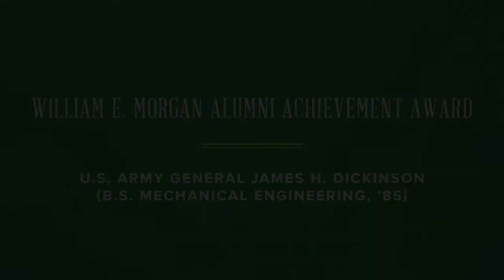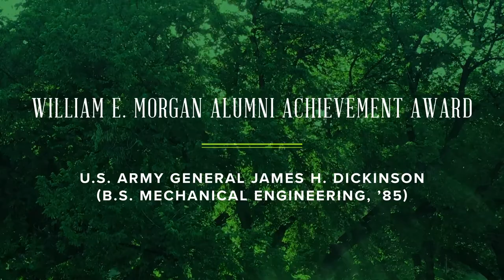Gen. James H. Dickinson, 2022 William E. Morgan Alumni Achievement Awardee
Every year during Homecoming and Family Weekend, the Colorado State University Alumni Association celebrates our distinguished alumni. The Distinguished Alumni Awards program recognizes CSU alumni who have distinguished themselves professionally, brought honor to the University, and have made significant contributions of time and/or philanthropy to the University and their community. These alumni represent the very best of the values we hold dear – extraordinary achievement, selfless public service, and a lifelong commitment to Ram pride.

This year's William E. Morgan Alumni Achievement Award recipient is U.S. Army Gen. James H. Dickinson (B.S., mechanical engineering, ’85).